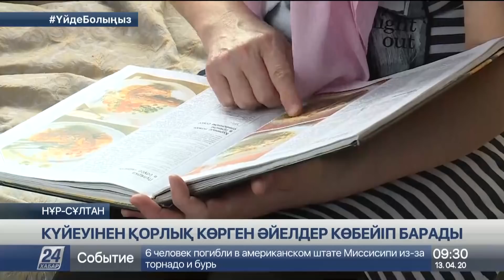Елордада карантин кезінде жиі жанжалдасатын отбасылар көбейген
Елордада күйеуінен жәбір көретін келіншектер күрт көбейіп кеткен, деп хабарлайды «Хабар 24».